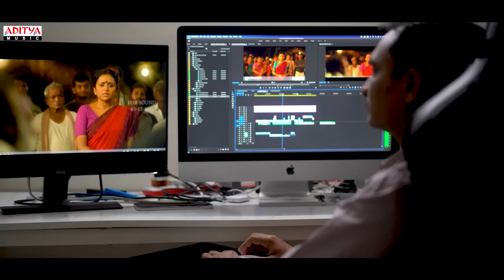Jayamma Panchayathi Making Video | Suma Kanakala | M.M.Keeravaani | Balaga Prakash |Vijay Kalivarapu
Watch & Enjoy Jayamma Panchayathi  Making Video.

Cast & Crew :
Starring : Suma Kanakala
Producer : Balaga Prakash
Story, Screenplay, Dialogues, Direction: Vijay Kumar Kalivarapu
D.O.P : Anush Kumar
Editor : Ravi Teja Girijala
Presented by : Smt. Vijaya Lakshmi
Banner: Vennela Creations
Art : Dhanu Andhluri
Executive Producer: Amar - Akhila
Publicity Designs : Ananth Kancherla
Costumes : Hari Priya
PRO: Vamsi Shekar
Digital PR: Manoj Valluri
Digital Promotions: Haashtag Media